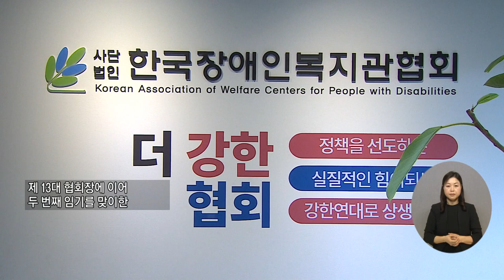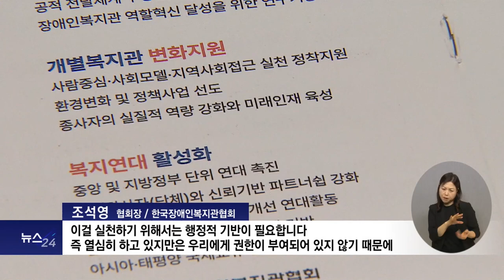복지TV뉴스24_제 14대 한국장애인복지관협회 조석영 협회장을 만나다 (2024.03.13)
유튜브:

 / 복지tv   ​
페이스북:

 / wbc_tv